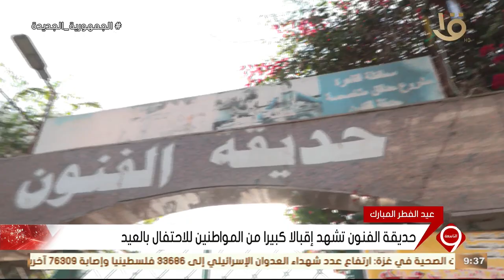نشرة التاسعة | حديقة الفنون تشهد إقبالا كبيرا من المواطنين للاحتفال بعيد الفطر